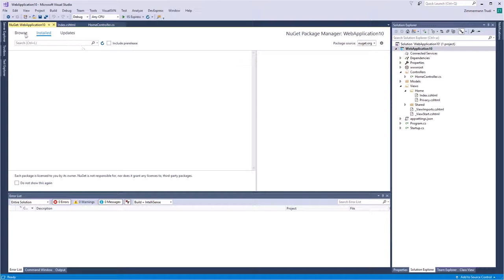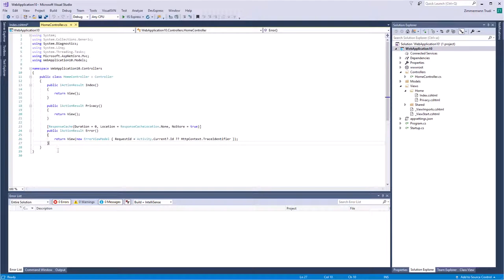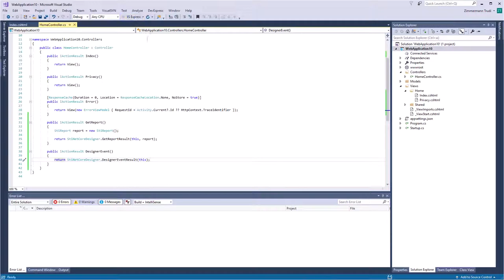.NET Core Dashboard: First Run of Reports and Dashboards Designer [Shot on v2019]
This video demonstrates how to:
1 Create .net core project;
2 First run of web designer.